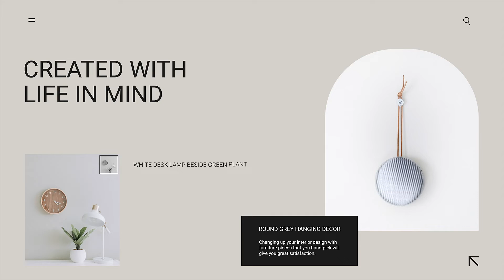Minimalistic Product Promo | After Effects Template